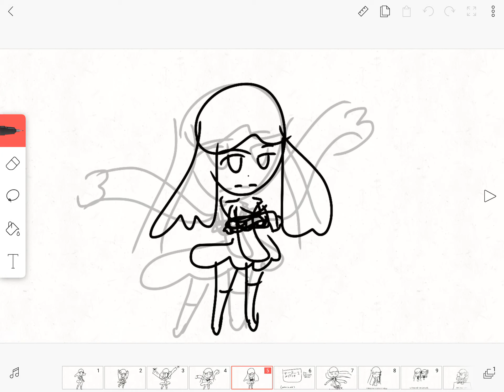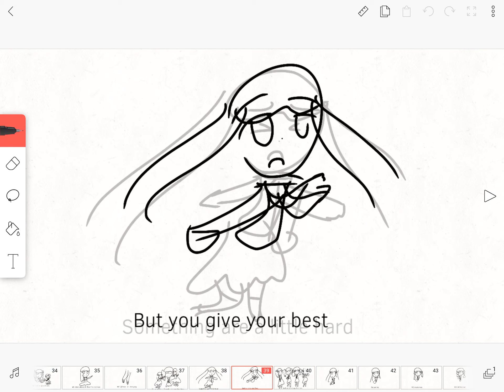Salior United opening- Here we go Saliors!